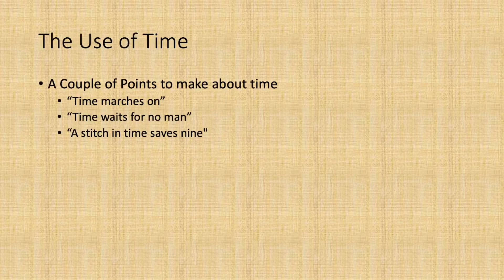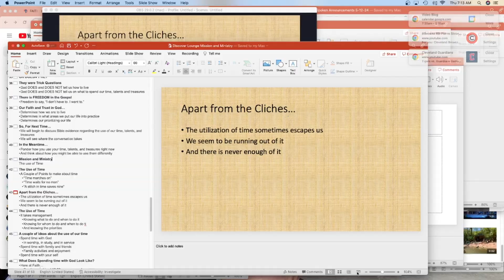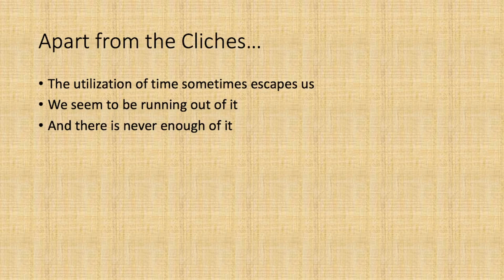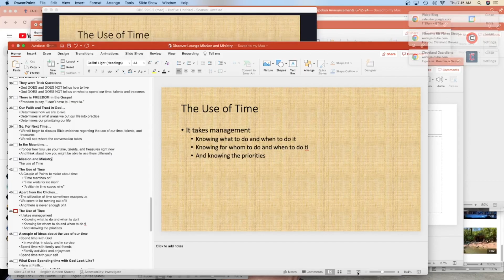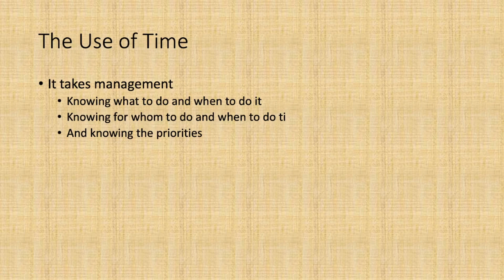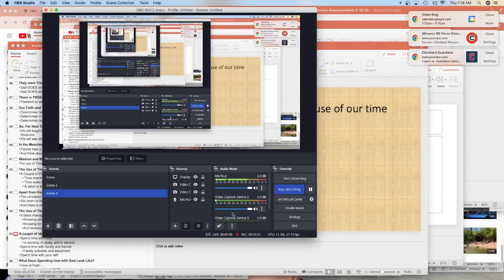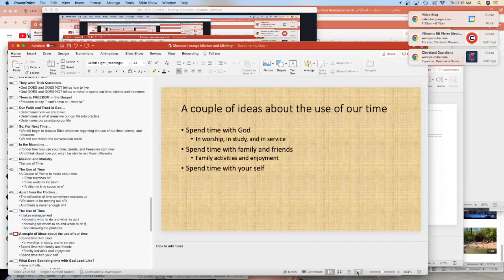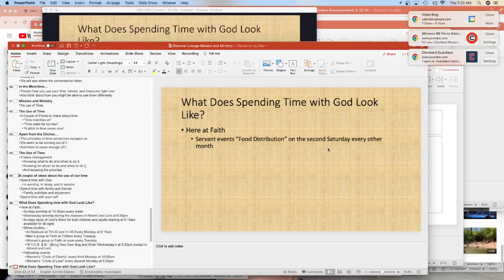Discover Lounge: The Use of Our Time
In today's lesson in the "Discover Lounge," Pastor Robert discusses our usage of our time, especially as it relates to our time with God.